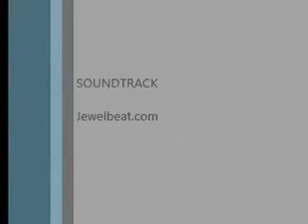Night Cycling 28th Feb to 1st March